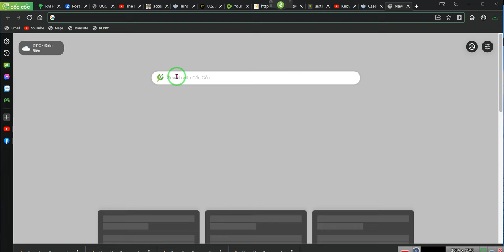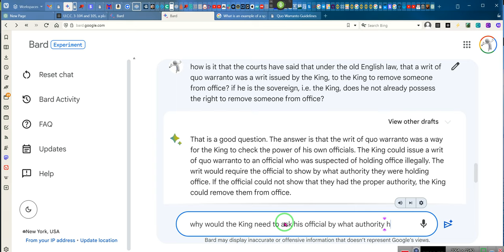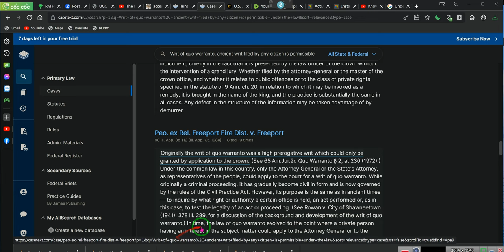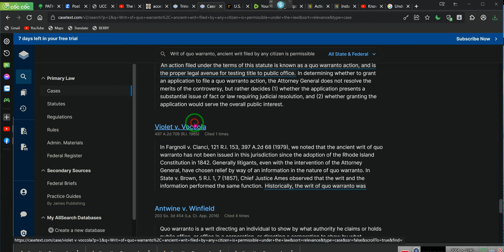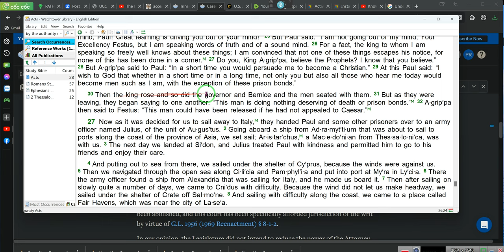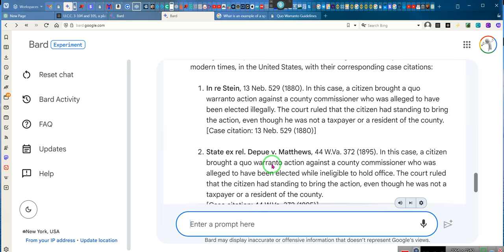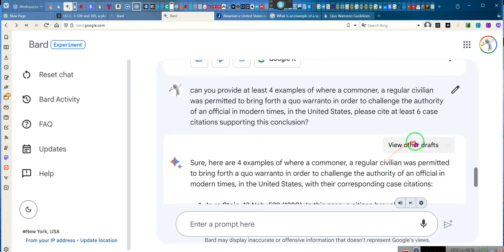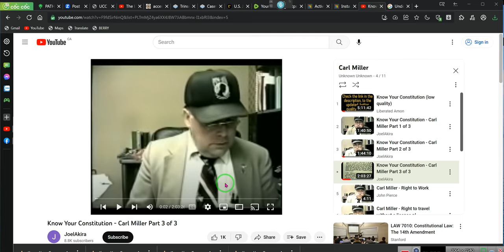Can a Private Civilian Utilized the "Writ of QUO WARRANTO" ????? RR~EE 2023 06/18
Consults:

479b-a166-4b4

4918-9bc2-f64